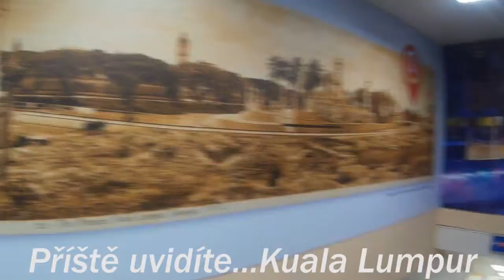Upside down Kiwi trip part 2: Arrival in Kuala Lumpur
I thought I am used to travel by plane as I have flown already few times between countries in Europe.
After 13hr flight to Malaysia, I realized it is not so true.
I am kind of prince in sleeping, so I don't fall asleep everywhere, specially not when I am sitting. Well we had TV, so I saw three movies.
Even if I got nice pillow and blanket and I paid extra for seat next to window, so I can sleep a bit better, I slept just maybe 3-4 hours and I had crazy dreams about flying as when I finally fell asleep I was dreaming about our flight fly through city without fuel, or doing some acrobatic tricks in turbulence.
It was just different feeling when we were flying accross the ocean with Malaysia airlines, who lost already one plane what was never found as you maybe heard about it. But it was just me being paranoid :D.
I also bought lot of overpriced food and water on the last minutte on the airport in London as I did not want to buy anything on plane. When I started to eat my sandwich,  I got one free meal and drinks as much I wanted, so I was actually pretty full in the end. Nice :)
Malaysia airlines were great in the end, they were just crazy about my backpack.
There was almost nothing to see during flight and we had actually everybody closed windows, so people could sleep in dark, but when were approaching Malaysia, you could see palm oil plantages everywhere. It looked scary... Some pictures and what do I think about it is just right